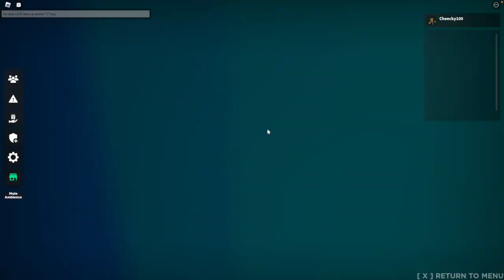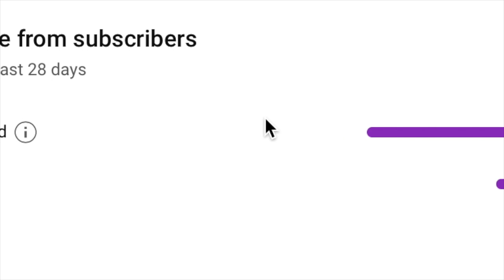How many kills in one life? | SCP: Site Roleplay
Hi guys!
Today I thought I'd challenge my self to kill as many people in SCP: Site Roleplay ROBLOX as a Hostile Test Subject!